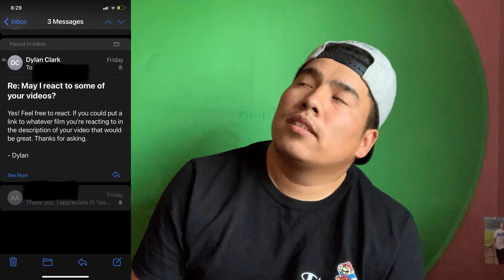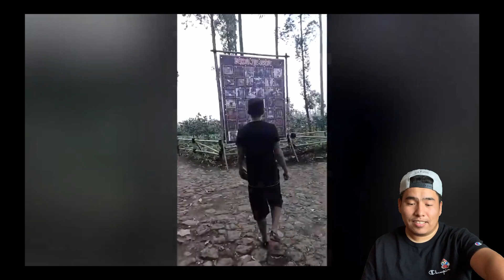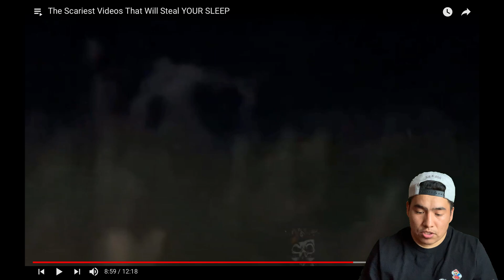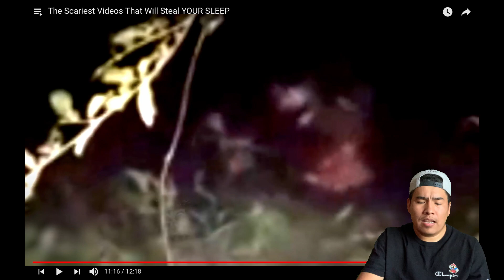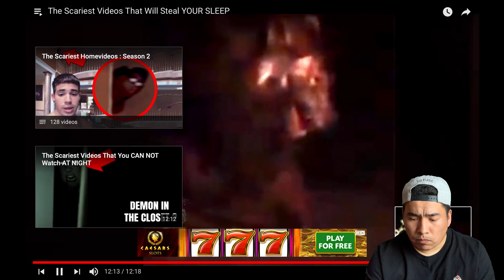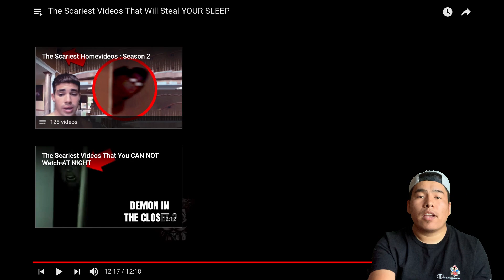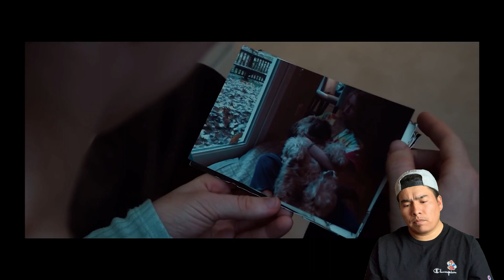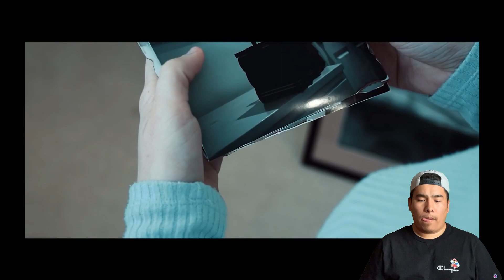(SF) SCARY FRIDAYS EP. 20 ! Dylan Clark~Behind the frame